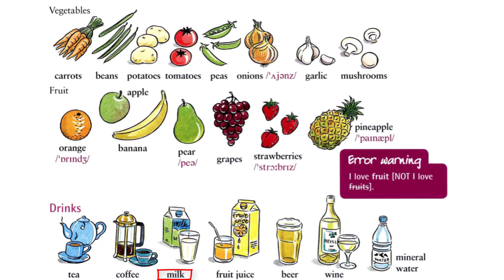Fruit and Vegetables - Elementary English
Learn English - Fruit and Vegetables
Listen & Repeat